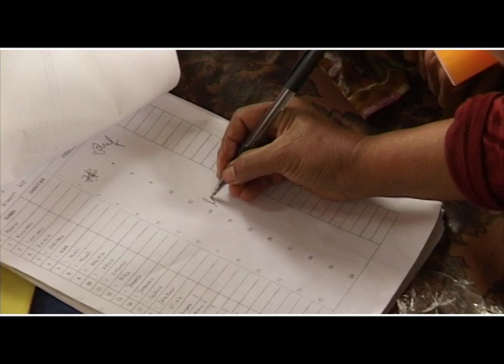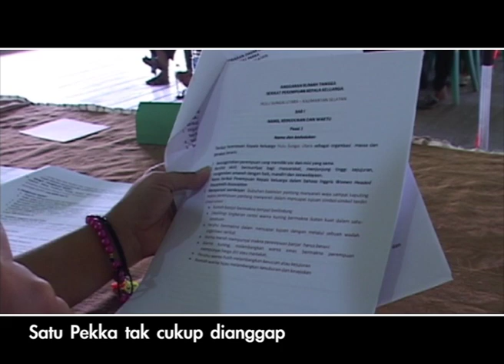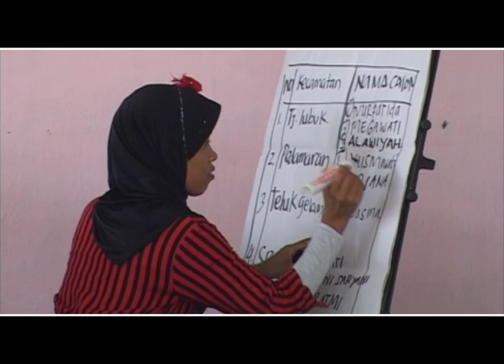Berjuanglah Pekka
Sekilas tentang perjalanan Federasi Serikat PEKKA